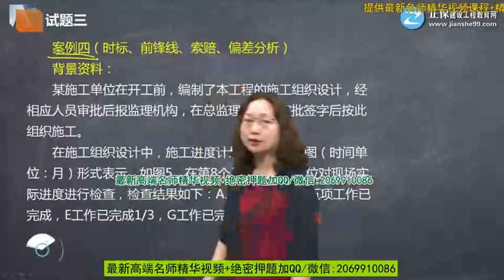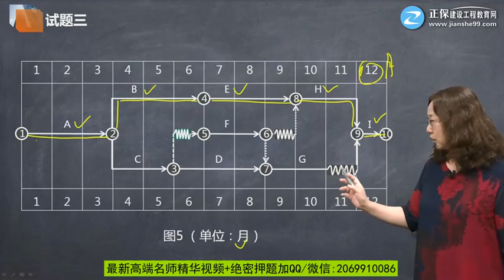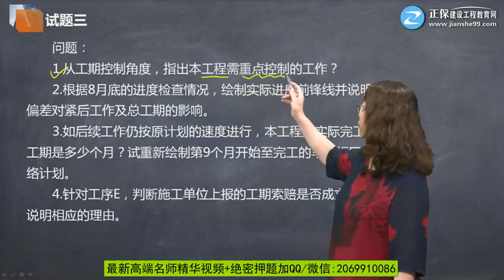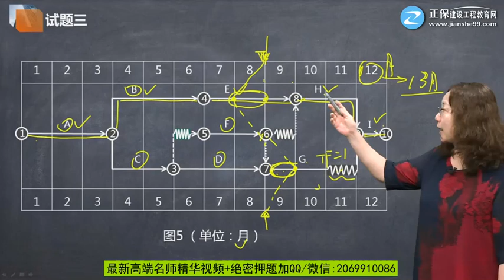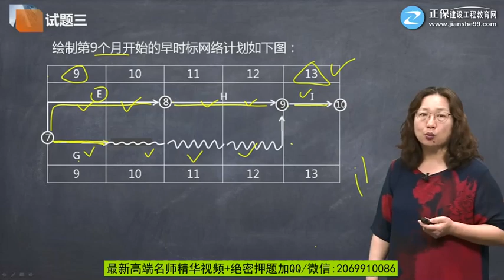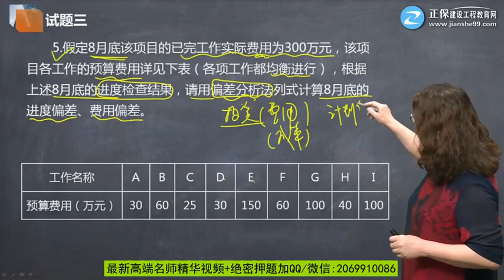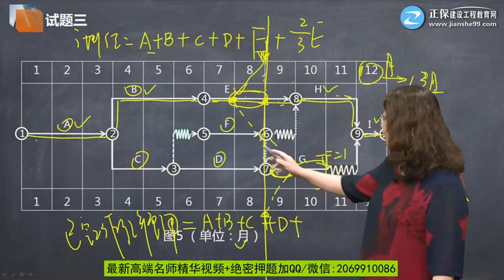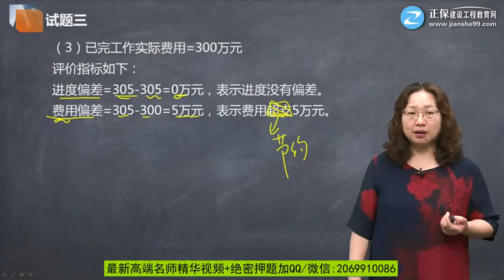2020年一级造价工程师考试 《建设工程造价案例分析(土木建筑工程)》习题班 JG网 王英 试题03第06讲 试题三（6）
2020年一级造价工程师考试 《建设工程造价案例分析(土木建筑工程)》习题班 JG网 王英 试题03第06讲　试题三（6）